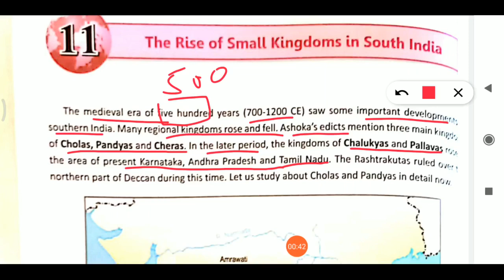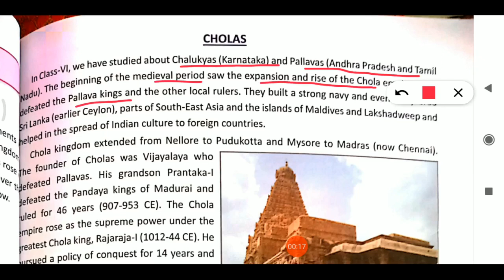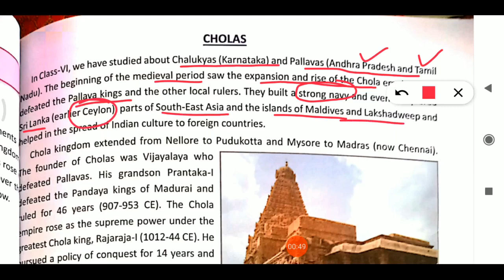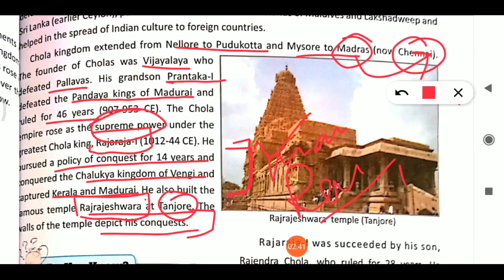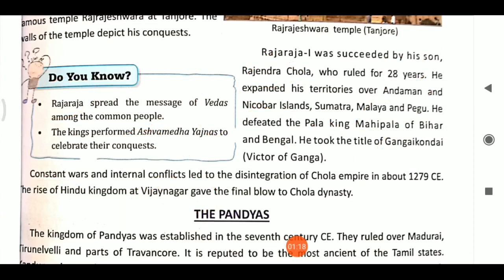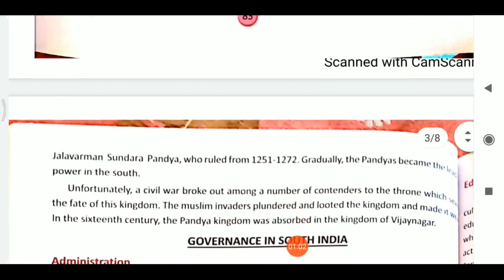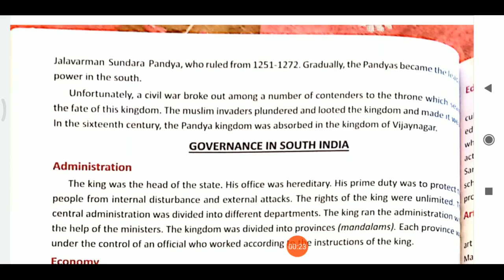Lesson11DAV7thSst Cholas Pandyas theRiseOfSmallKingdomsInSouthiIndia